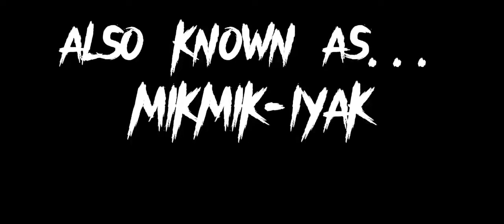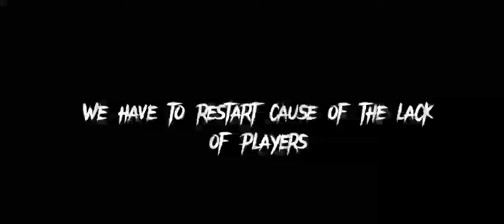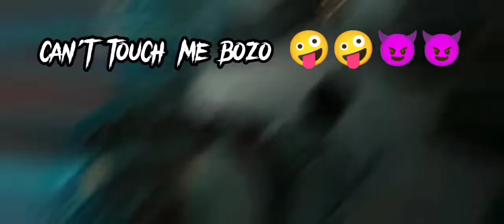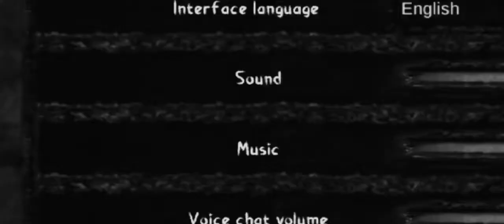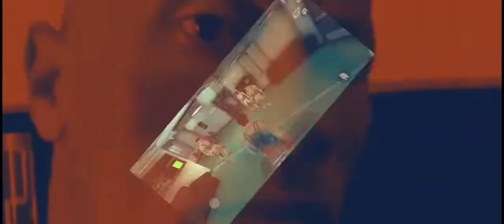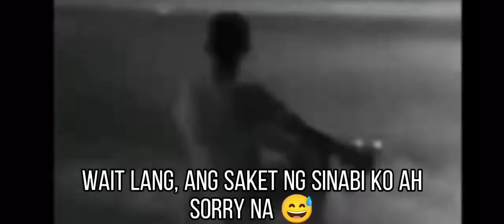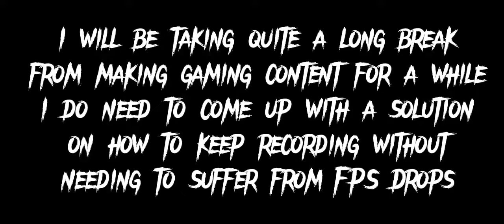[Mimicry] MIKMIK-IYAK (A Mimicry Gameplay Shinanigan Video)(Watch until the end!)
Hey guys! it's Slenderjaynier Kawakami back at it again with and I am here with another new gameplay video and this time! Me and the WBN Family are playing Mimicry! A Among Us Kind of Horror Game where we survivors do tasks while the monster is after all of us and this monster has the ability to mimic the survivors it killed! This is quite an enjoying game and we might come back to this game once more content is released! and please watch until the end as I have important announcements to make!

All of these clips were all recorded back in January 21 to January 23, 2022!

I hope I see you all again in the next upcoming videos! Thank you all again! God Bless & Stay Safe! And I will see you all again after my longest break from making Gaming Content!

People in the video :
Slenderjaynier Kawakami / Slender-Kun (Me)
Trinity
Pumpken
Mato
Lee_Blank
Sylo
Aweyt
Trinity's Cousin
Nashieee
Tasuketee!
Ochinchin09
F4KERTHEMASTER

Also visit my TikTok Page right here for daily CODM and Random Context Content! 😁

Also Visit Kuya Rafidoo, Kuya IEban, Kuya Soy's pages! (This is their shout-out!)

Songs Included :
Roblox Music - Horror
Go Go Naruto! by Toshio Masuda
HBB Assassin by IODONTPLAY (Resident Evil Main Title Theme)
Kimi No Toriko / Summertime by Cinnamons
Pagsamo by Arthur Nery
Hmmm by Hott Headzz
Baka Di Tayo by Yayoi, Yosso, Lopau (420 Soldierz)(LC Beats)
Fight Theme from the Attack On Titan Soundtrack by the vocalist MIKA
Akuma Battle and Power Battle from the Carnival Phantasm OST
Big Time Rush by Big Time Rush
Bulong by December Avenue (Electric Guitar Cover)

All Meme Pictures were all from Google Search, Pinterest and 9GAG

Game : Mimicry (2021)
Company : Euphoria Horror Games

Programs Used :
OPPO A9 Screen Recorder (To record both Microphone and Game)
CapCut (For all of the Editings Of This Video)

I hope you check all of the people responsible for creating Mimicry! I hope you all check out the memes and sounds that I got for this video and I hope you do check my friends out and my clan out! I hope you also check the singers of all the songs! they all create such great content! please follow them in Twitter, Instagram, YouTube, Reddit, TikTok and DeviantART!

Thank you all so much for all of the fun we have here! and have a wonderful life!